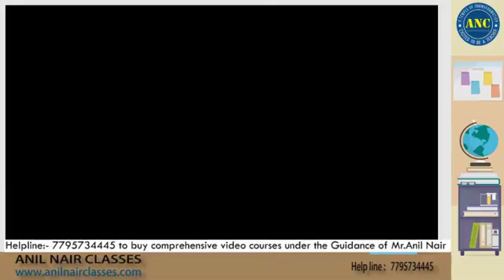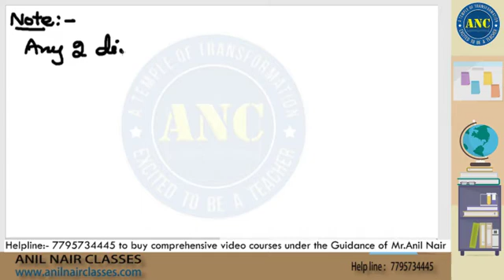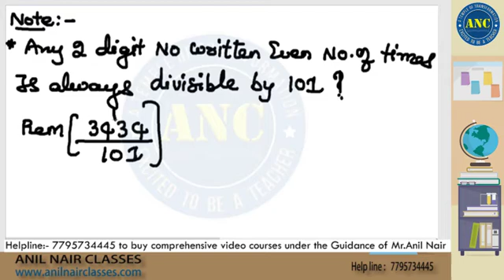Divisibility Rule for 101- Anil Nair explains.